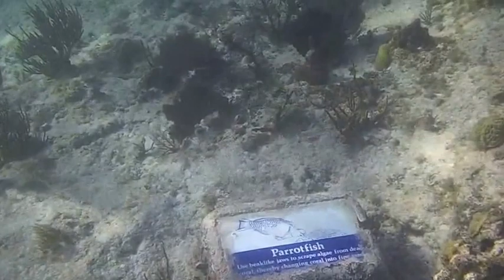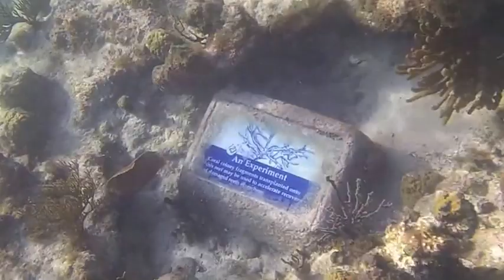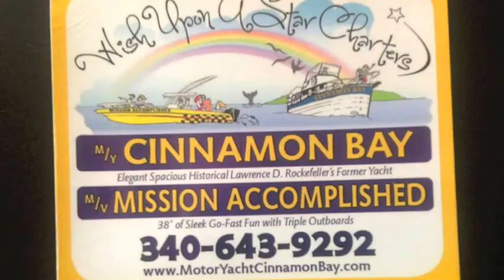St.John US Virgin Island - Snorkeling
Dec. 2016-- Trunk Bay Snorkeling, Rainbows, and on way to several British Virgin Islands to Snorkel.

St. John US Virgin Island
11:11— Rodrigo y Gabriela
Dust— Josh Woodward